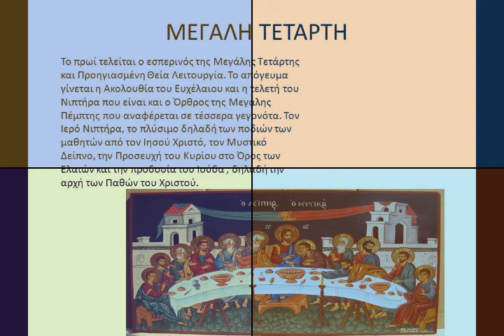Η Μεγάλη Τετάρτη Εβδομάδα,των Παθών .:''kendavros59 🇬🇷Original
- _Μεγάλη Τετάρτη σήμερα, Εβδομάδα των Παθών, του Ιησού Χριστού:
 -_Μεγάλη Τετάρτη: Βρισκόμαστε στο μέσον της Μεγάλης Εβδομάδας, την Μεγάλη Τετάρτη που είναι αφιερωμένη στην μετάνοια, την προδοσία ενώ σηματοδοτεί και την αρχή του τέλους για τον Ιησού με τον Μυστικό Δείπνο...Η μετάνοια της αμαρτωλής πόρνης: Πόρνη προσῆλθέ σοι μύρα σὺν δάκρυσι κατακενούσά σου ποσί, φιλάνθρωπε, καὶ δυσωδίας τῶν κακῶν λυτροῦται τῇ κελεύσει σου . .«^+^»